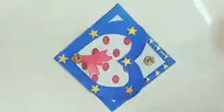Greeting Card: make a folding card easily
Video  by Shree. It's so easy to make an attractive card at home.